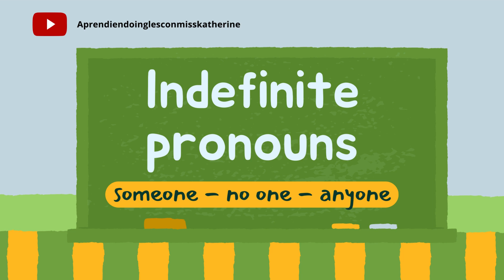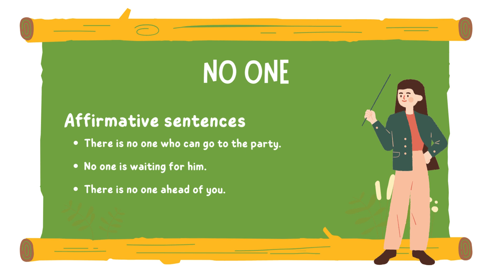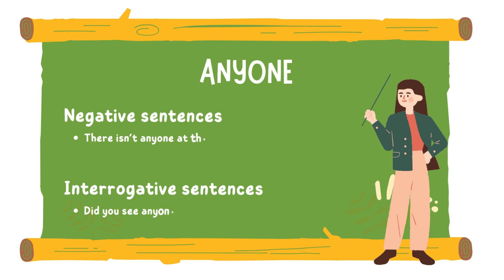LOS PRONOMBRES INDEFINIDOS EN INGLES (someone - no one - anyone) + Ejemplos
En la clase de hoy aprenderemos como usar correctamente los pronombres indefinidos en ingles y veremos algunos ejemplos.